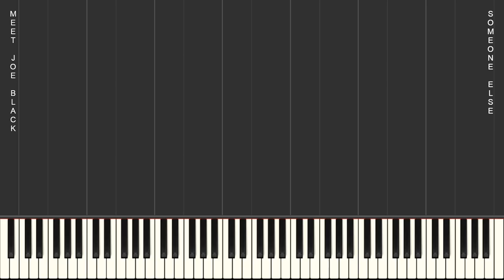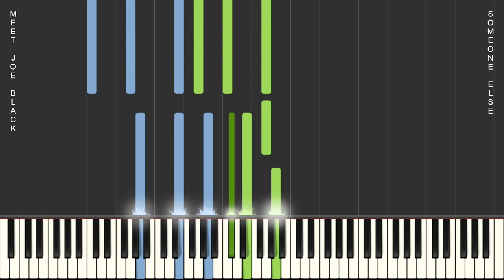Meet Joe Black - "Someone Else" - Thomas Newman (with sheets)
Only: $5.75!